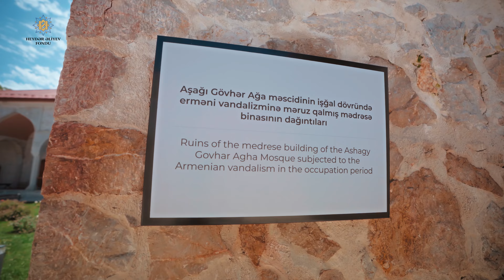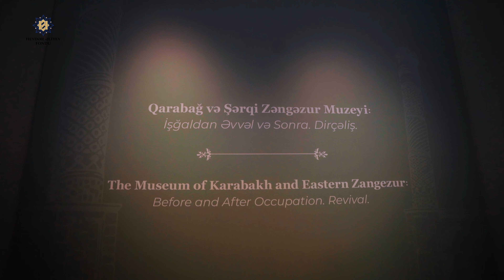Aşağı Gövhər Ağa məscidi bərpadan sonra